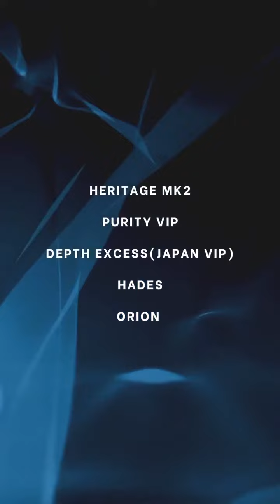Loxy & Resound Dub Pack Vol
Dub Pack Vol 1 OUT NOW